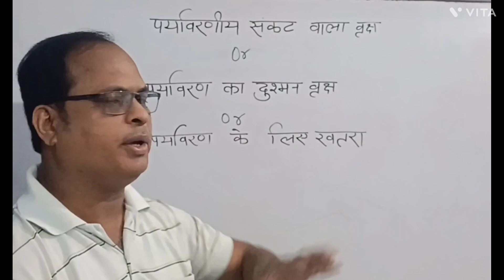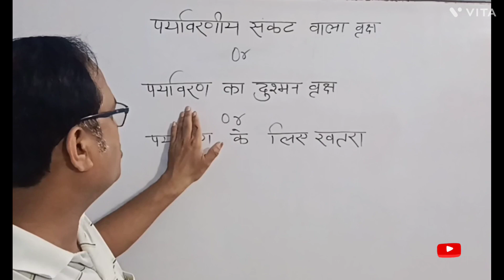पर्यावरण का दुश्मन वृक्ष।। eucalyptus।।यूकेलिप्टिस्।। पर्यावरण का संकट वृक्ष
TRIVEDI CLASSES BY DR VIKASH TRIVEDI SIR OFLINE CLASSES SITAPUR#
Paryavankashatruvriksh#pariyavarakashatru#prakeitikadushman#trivediclasses bytrivedisir jabardastvideo environment envirnment tree#
dushmanbriksh#ukeliptis#liptis#ukliptish#tredingshorts viralshortsvideo aboutliptis#
importantvideo#gkvideo#gsvideo#